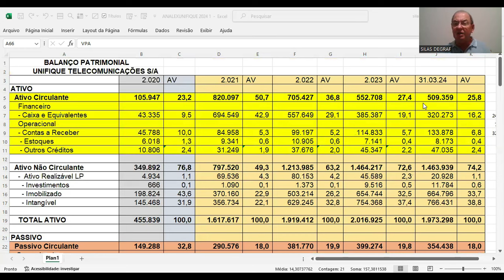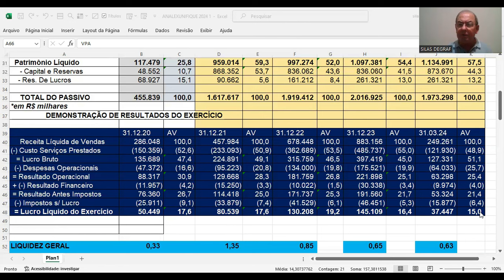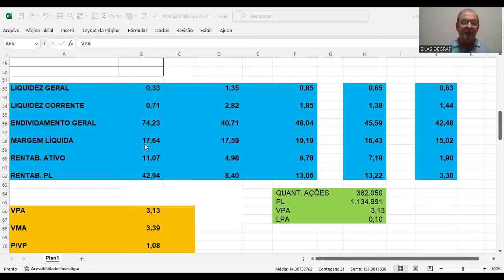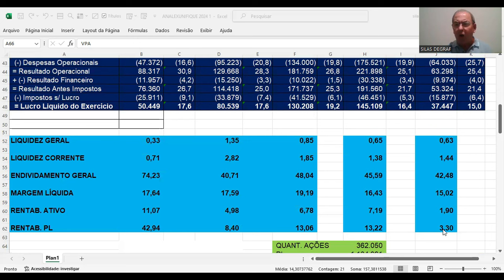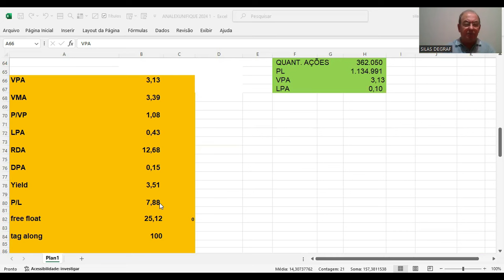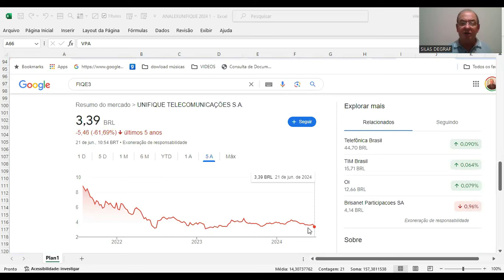FIQE3 - UNIFIQUE TELECOMUNICAÇÕES S/A. ANÁLISE FUNDAMENTALISTA BÁSICA. PROF. SILAS DEGRAF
Análise das Demonstrações Contábeis para Investimentos em ações DA UNIFIQUE TELECOMUNICAÇÕES S/A ( FIQE3)